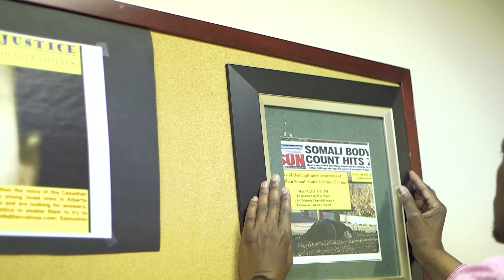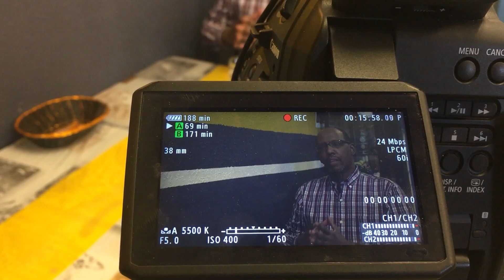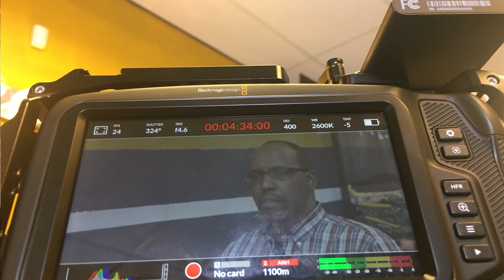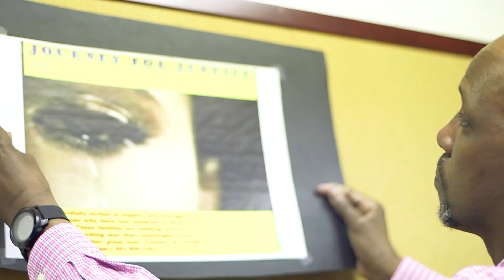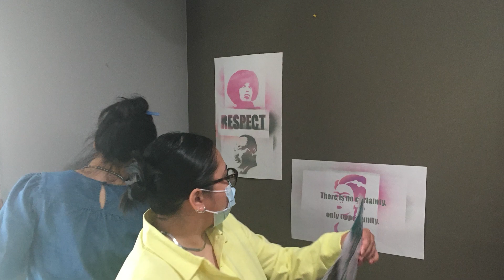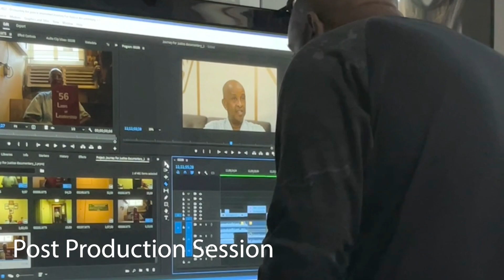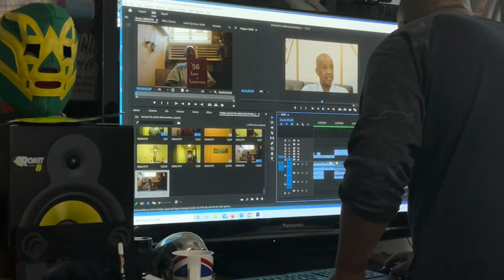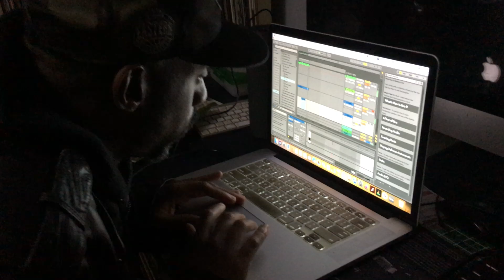Journey for Justice Vlogs 1 Supplementary